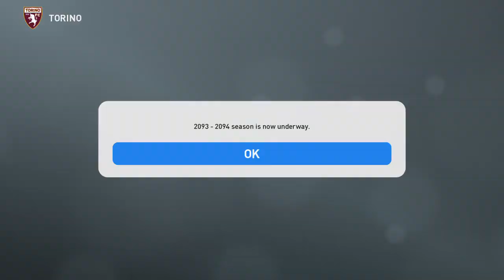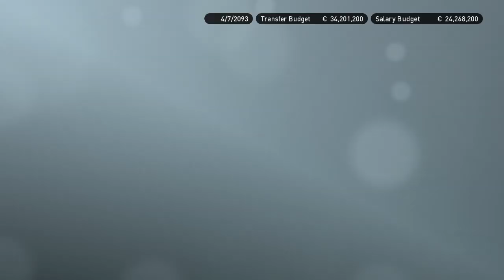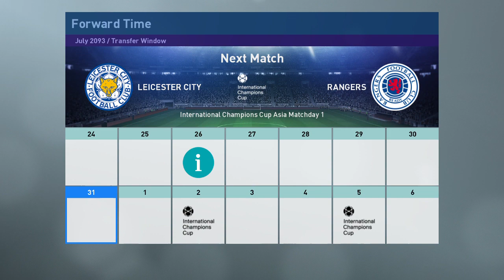PRO EVOLUTION SOCCER 2019 6 3 2020 7 45 30